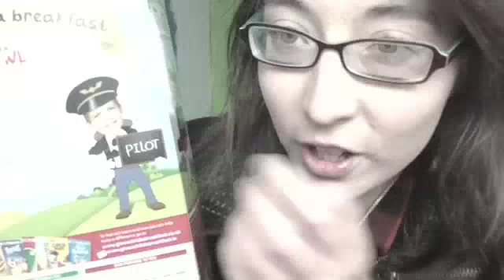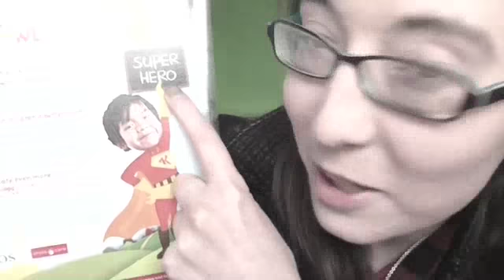THE HIDDEN DANGER OF CEREAL